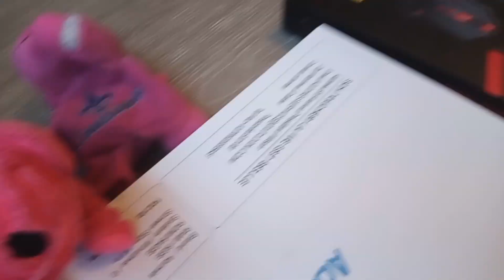Sheep's Dog Throw Up! - TeddyTag617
Sheep got caught with that Dog Throw Up?